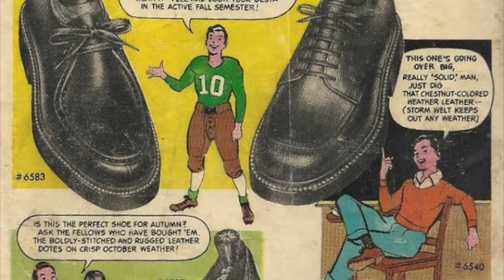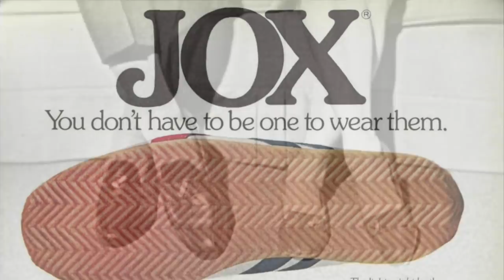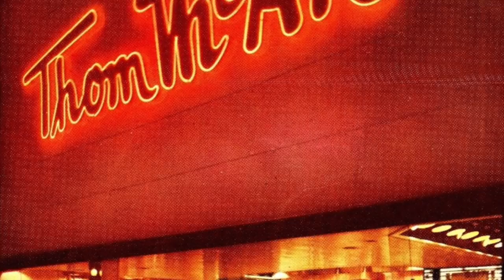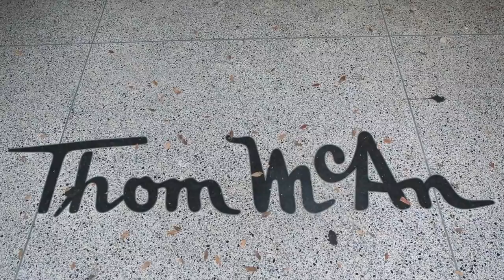Thom McAn Shoes - Life in America